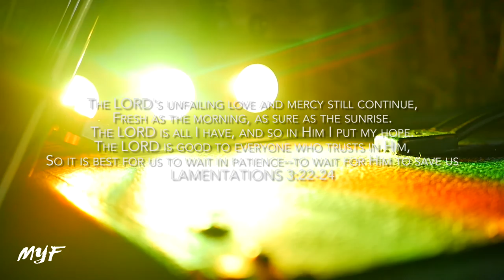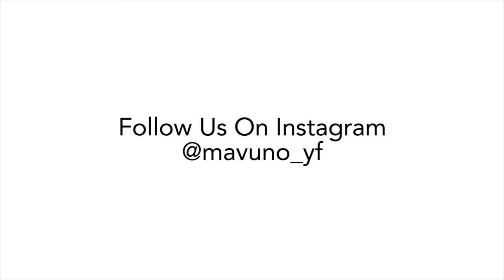Lessons from 2020 || Like a Champ || MYF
2021 is here folks! Now, what happened in 2020?

In our very first sermon of the year, join us as members of the MYF family recap their 2020 and discuss the biggest take outs they have from the year.

▶️ Hang outs are on! Use this link to join our after-service (10:25 am to 11:00 am) hang out